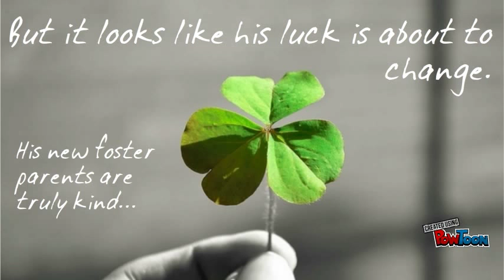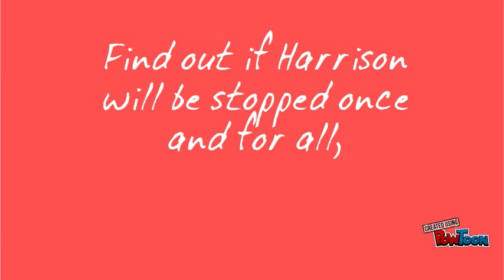Unstoppable Book Trailer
Book trailer for the Rebecca Caudill nominee, Unstoppable by Tim Green-- Created using PowToon -- Free sign up -- Create animated videos and animated presentations for free.  PowToon is a free tool that allows you to develop cool animated clips and animated presentations for your website, office meeting, sales pitch, nonprofit fundraiser, product launch, video resume, or anything else you could use an animated explainer video. PowToon's animation templates help you create animated presentations and animated explainer videos from scratch.  Anyone can produce awesome animations quickly with PowToon, without the cost or hassle other professional animation services require.